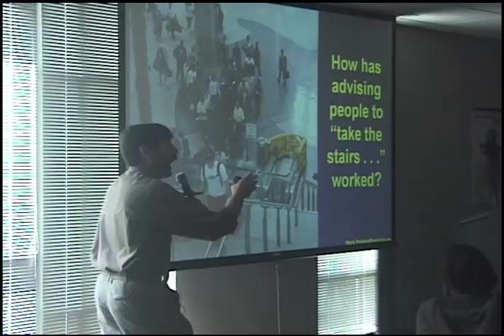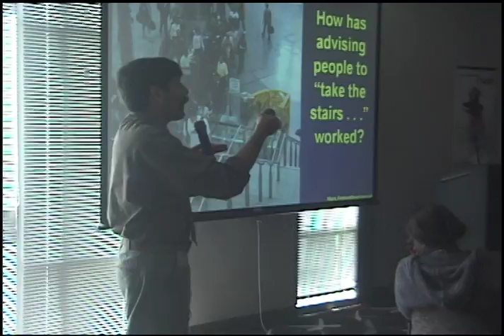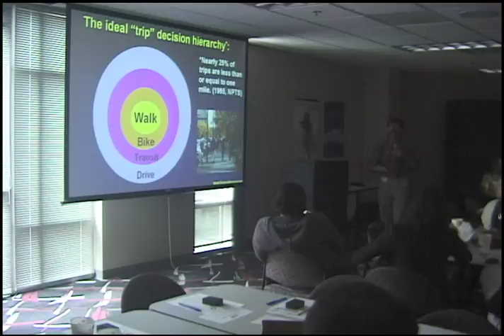Famous Walker Talks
Former Olympian Mark Fenton talked to business leaders about how to get people moving more effectively for health and air quality in workshop for Clean Air Works!